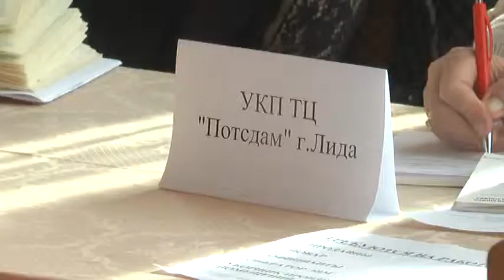Лида поддержала общереспубликанскую акцию «Единый день занятости»